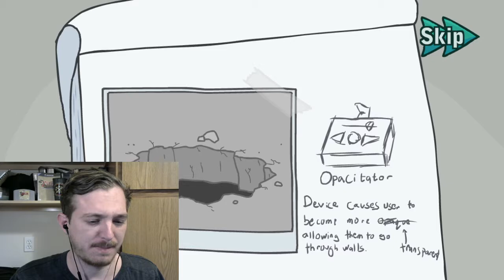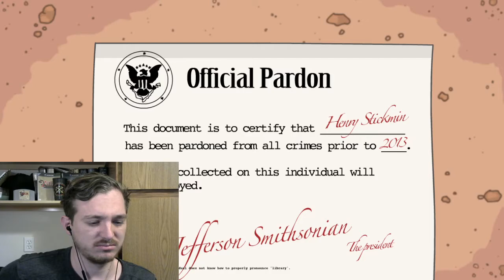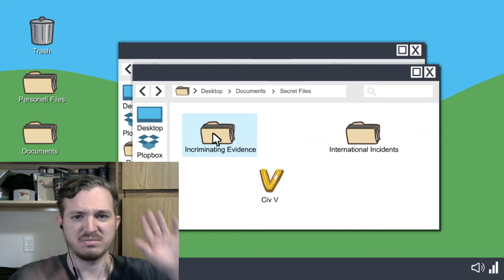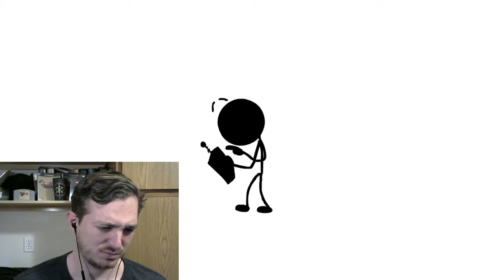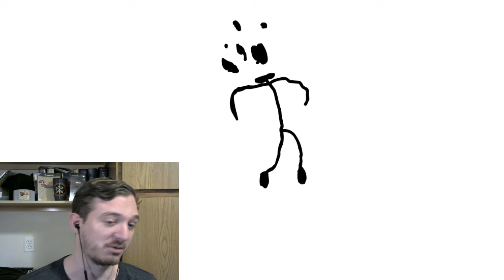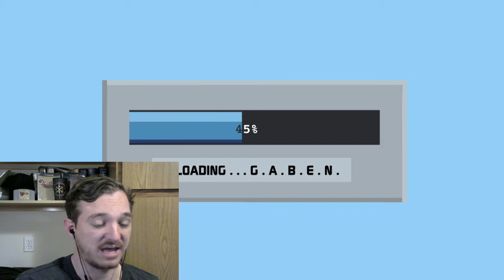UNNERVING CIRCUMSTANCES-The Henry Stickmin Collection (2)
These are just happening back to back. Enjoy!